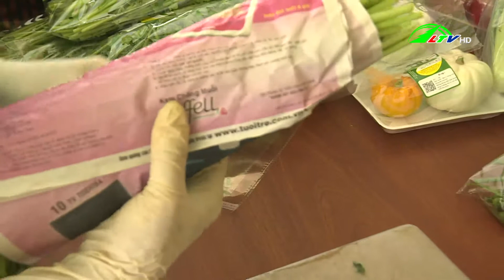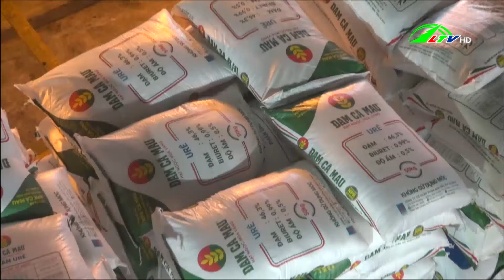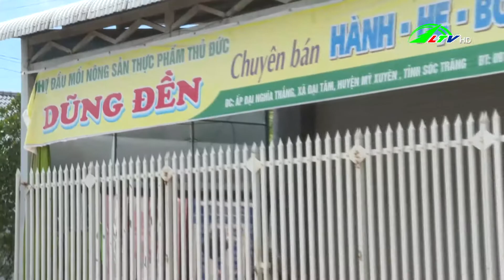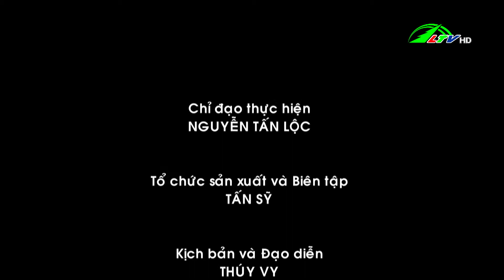Nuôi thỏ theo hướng khép kín cho lợi nhuận cao - 365 Ngày chuyển động 22/07/2021 | Lâm Đồng TV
Lâm Đồng TV - 365 Ngày chuyển động 22/07/2021 | Nuôi thỏ theo hướng khép kín /- Hiệu quả từ trồng thuần macca ở Tân Hà /- Nông dân sóc trăng không tiêu thụ được nông sản /- Không có tình trạng khan hiếm nguồn cung Ure